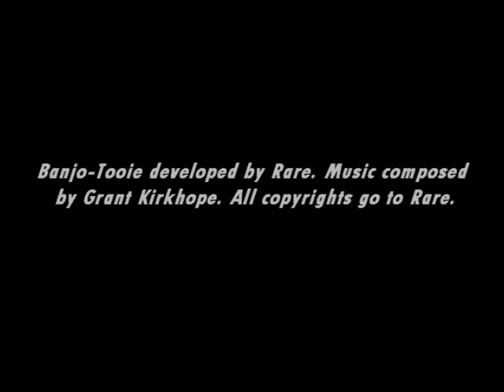[Music] Banjo-Tooie - Hailfire Peaks (Lava Side)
Hailfire Peaks has a fire side and an ice side! Things are heating up over here!